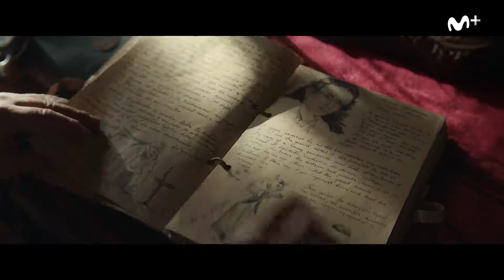Crítica | 'Libertad' de Enrique Urbizu | 26 de marzo estreno en cines y en Movistar +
'Libertad', el original Movistar+ dirigido por Enrique Urbizu, se estrenará en simultáneo el 26 de marzo: una película en cines y una serie en la plataforma.
El reparto coral está encabezado por Bebe, Isak Férriz, Xabier Deive, Jorge Suquet, Sofía Oria y Jason Fernández, con las colaboraciones especiales de Pedro Casablanc y Luis Callejo.
'Libertad'  es un original Movistar+ producido por LAZONA y distribuido en cines por A Contracorriente Films.